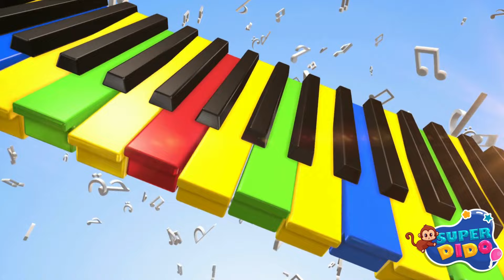أغنية قطتي صغيرة و اسمها نميرة 😍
أنشودة الأطفال الرائعة أغنية قطتي صغيرة و اسمها نميرة

قطتي صغيرة واسمها نميرة
شعرها جميل، ذيلها طويل
لعبها يسلي وهي لي كظلي
عندها المهارة كي تصيد فارة

استكشفوا عالم الأغاني التعليمية والترفيهية مع قناة سوبر ديدو، رائدة المحتوى التعليمي للأطفال و البيبي على يوتيوب. نقدم لكم أغاني اطفال ترفيهيه و تعليمية و تربوية تجمع بين المتعة والتعلم في بيئة آمنة ومحفزة لعقول أطفالكم. قناتنا متخصصة في إعادة إحياء التراث الغنائي التعليمي بأسلوب عصري يتناسب مع اهتمامات وحاجات الأطفال اليوم. نعمل على تنمية مهارات الأطفال وتوعيتهم وتثقيفهم من خلال أغاني تفاعلية تضمن لهم تجربة تعليمية شيقة وآمنة و مناسبة للترفيه و النوم و الأكل و الحضانات ، غيرها. شاهدوا معنا أحدث الأغاني التربوية ودعوا أطفالكم يستمتعون برحلة معرفية مليئة بالمرح والإثارة!